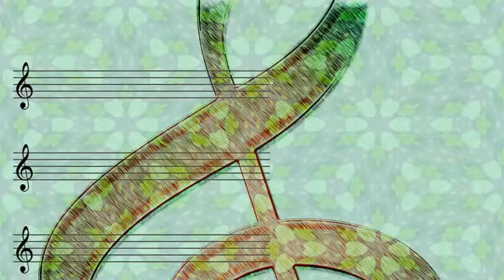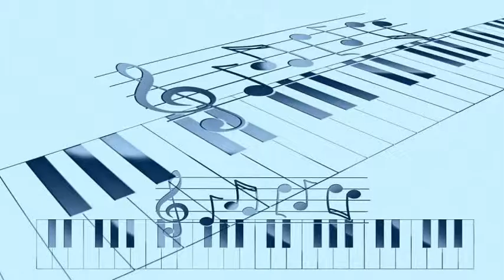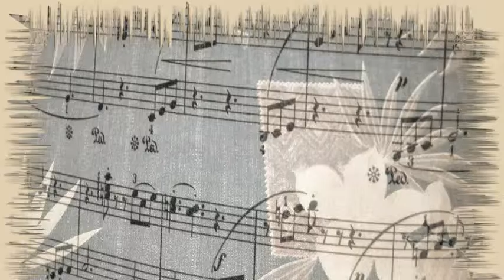Bobby Maxwell's Swinging Harps - Shuffle Off To Buffalo